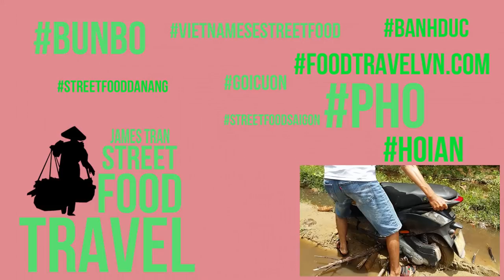How To Cut and Eat Pomelo Fruit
hi everybody to day i'll show you How To Cut and Eat Pomelo Fruit